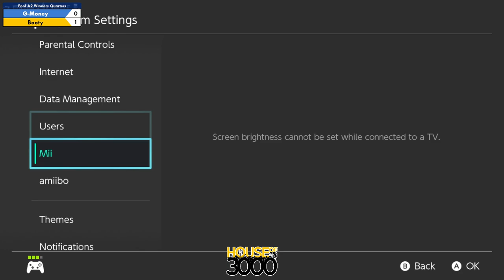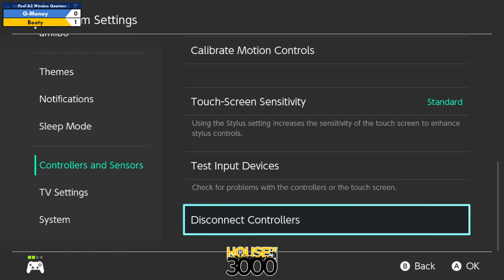Xenosaga LII Pool A2 Winners Quarters G Money vs Booty